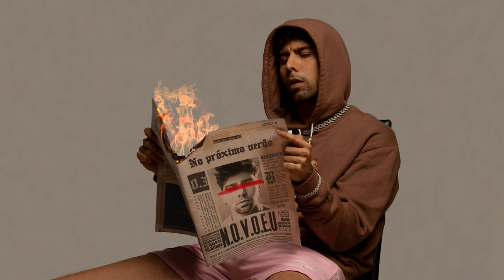LUCAS BARROS - NO PRÓXIMO VERÃO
*Bem vindos ao N.O.V.O.E.U*

Ficha técnica single:

Composição: Lucas Barros · Lau Faria ·
Produção: Estúdio Plugue
Mixagem e Masterização: Flávio Libório

(Letra)
De tanto levar porrada
Resolvi chegar primeiro
A linha de chegada é só o início do puteiro
Dei foda-se pra tudo, resolvi ser verdadeiro
Pra ser a prova de bala, mira direito atira primeiro

O sol lá fora queima forte
Deserto do Saara, cheio de cobra dando o bote
Vacila pra tu ver se no final tu não se fode
Ouvindo Racionais
Coisas que nas rádios já não tocam mais

No próximo verão, vamo tá gigante
Só corona com limão
Isca de tilápia, varias bunda num praião
Quem pegou a visão
Quem pegou a visão ai

Cês pegaram a visão ai